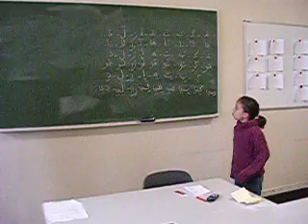Belçika'da Arapça Dersi